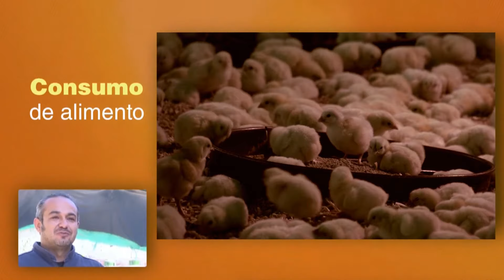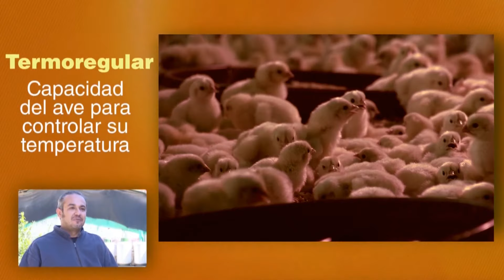MANEJO - Levante de ponedoras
EL objetivo es lograr peso y uniformidad en las ponedoras, semana tras semana hasta llegar a producción, si no se logra el objetivo, la gallina demorará varias semanas en llegar al peso y será el mismo tiempo que se tardará en entrar a producción… o nunca lo hará…

Video producido por FENAVI cedido al Centro de Experiencias Pecuarias ITALCOL - CEPI